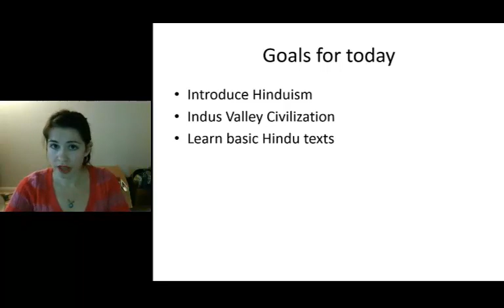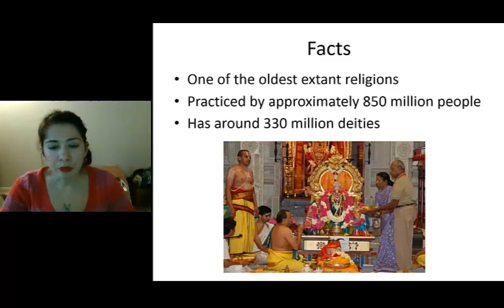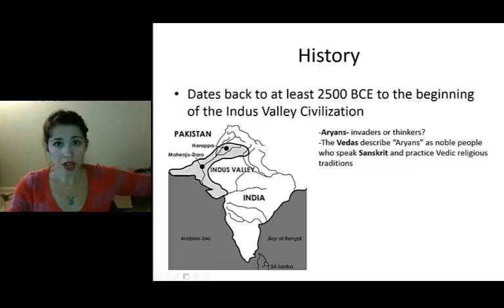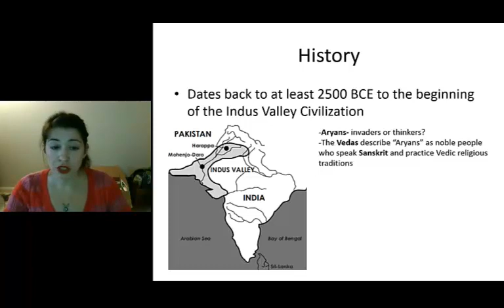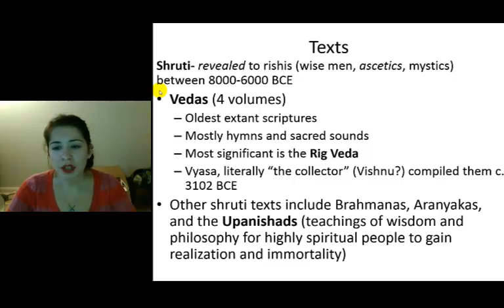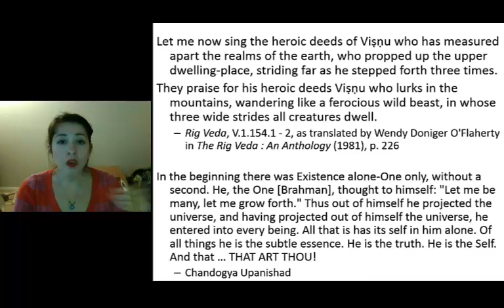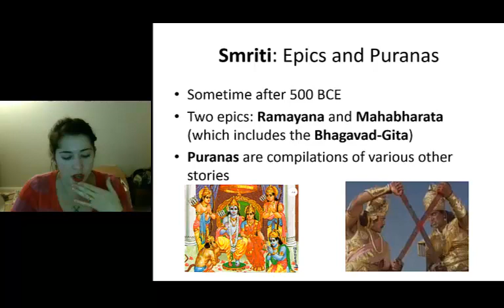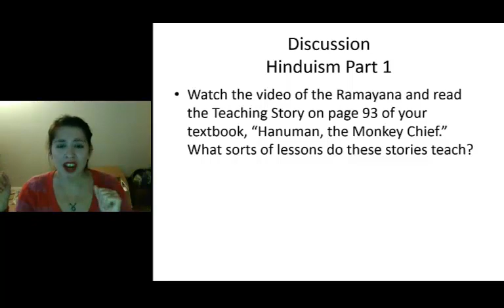Hinduism Part 1 Presentation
Hinduism Part 1 of 6